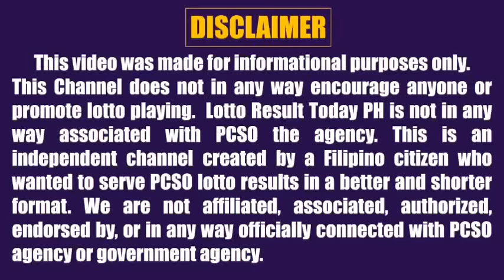Lotto Result Today 2pm August 13 2022 Swertres Ez2 Pcso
Here are the pcso lotto result today 2pm Draw August 13, 2022

The pcso lotto results today games this 2pm afternoon are:

3D Lotto (Swertres)
2D Lotto (Ez2)

PCSO Live Draw are held daily 2pm, 5pm and 9pm at PTV Network and PCSO Official Social Media. For those asking stl result today, you may check other channels; this channel upload pcso lotto result only.